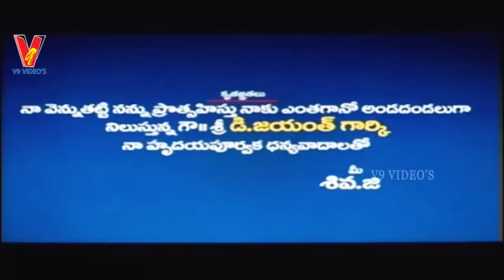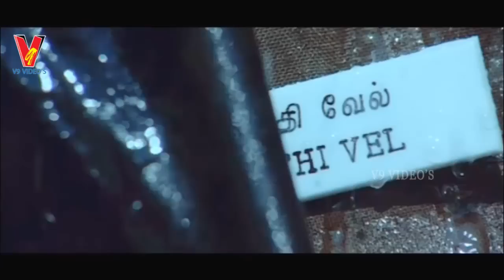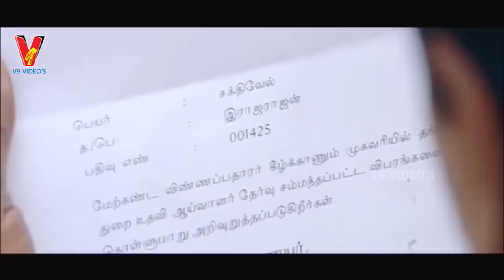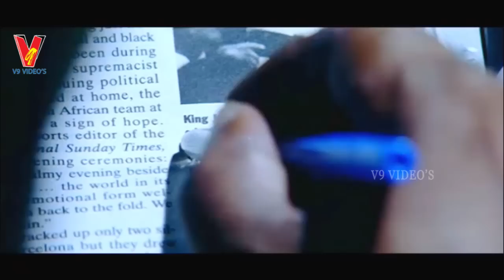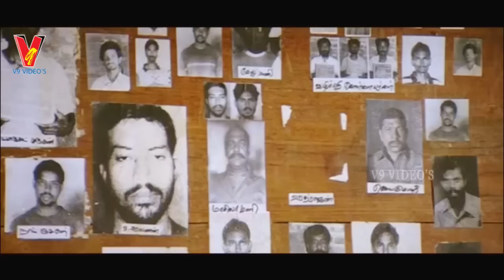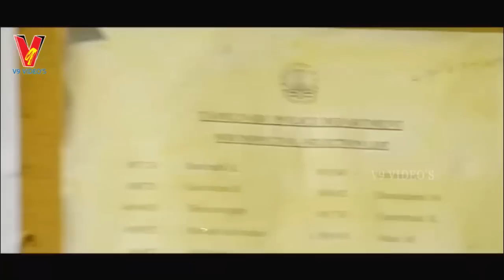Poorna Market | Telugu Full Movie | Ajith | Trisha | V9 Videos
Watch Poorna Market
In which, Ajith Kumar and Trisha playing the main lead roles,
 Raj Kiran playing the character of Ajith's father,
 Ajay telugu actor will be playing the negative role and comedian Vivek  playing the role of son-in-law of Raj Kiran.

Ajith dream is to become police officer as his father,
after some instants
Trisha enters into his life and Rest of the story deals with whether Ajith became police officer or not?
Produced by Shiva.G MCA
Starring Ajith,Trisha